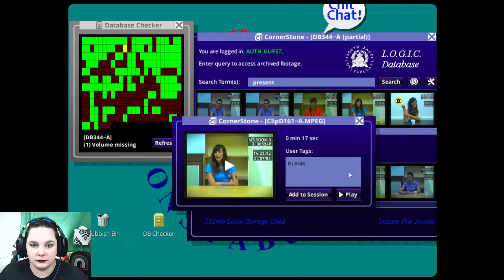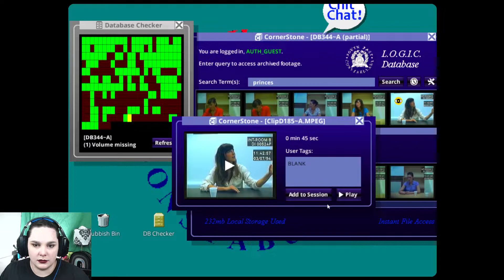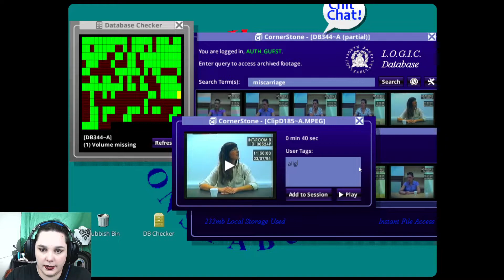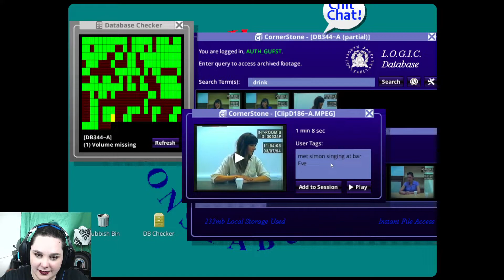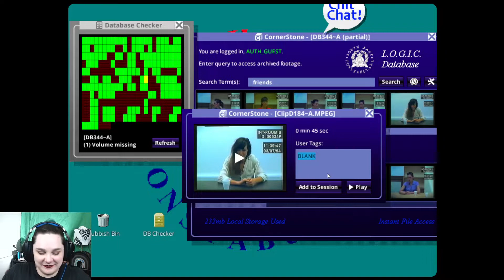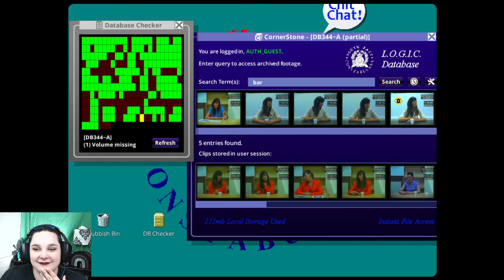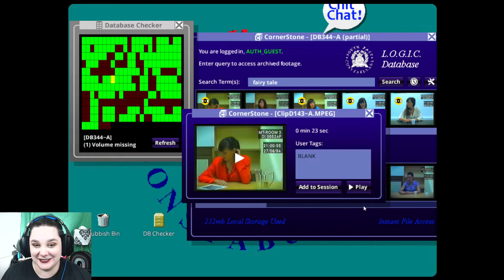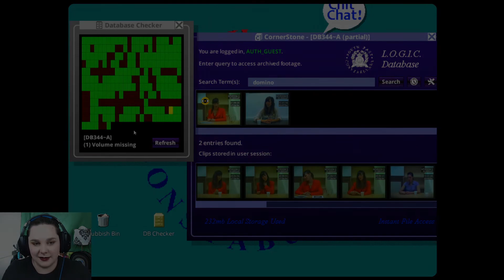Her Story #5 - The Fight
We discover more about why Hannah and Simon were fighting the night before he died.